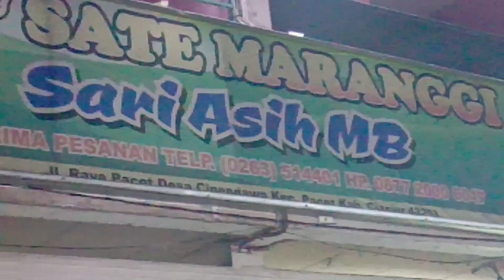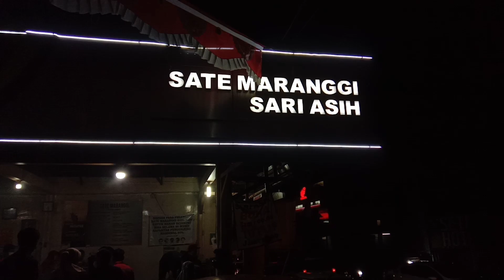Sate Maranggi Sari Asih Cianjur //Sang legend yang ga pernah sepi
Salah satu hal yang membedakan Sate Maranggi Cianjur dengan jenis sate lainnya adalah pada bahan yang digunakan dan proses pembuatannya. Jika pada sate biasa menggunakan daging ayam atau kambing sebagai bahan utama, Sate Maranggi justru menggunakan daging sapi. Selain itu pada proses pembuatannya, Sate Maranggi dibumbui terlebih dahulu sebelum dibakar.

bumbu Sate Maranggi Cianjur memakai aneka rempah-rempah seperti bawang putih, lengkuas, dan yang paling terasa adalah ketumbar. Itulah alasan mengapa aroma sate ini terasa sangat menggugah selera.

Ciri khas yang dimiliki oleh Sate Maranggi Sari Asih Cianjur adalah terdapat menu ketan bakar. Menyantap Sate Maranggi paling cocok jika bersama dengan ketan bakar yang gurih dan enak.

Salah satu keunikan tersendiri yang sekaligus menjadi daya tarik tempat ini adalah sambal oncom,Anda wajib untuk mencoba rasa sambal oncom pada saat datang kesini.